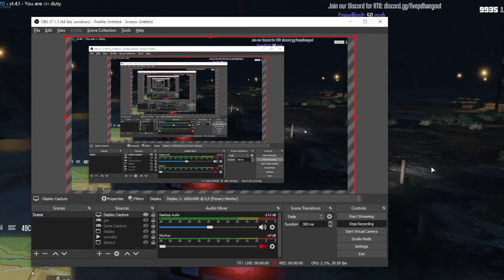messing around as park patrol